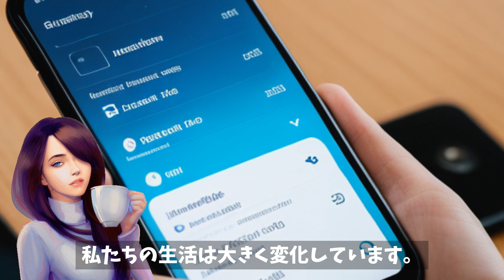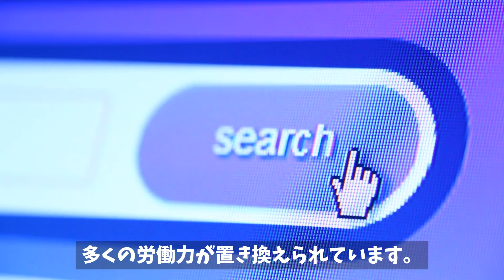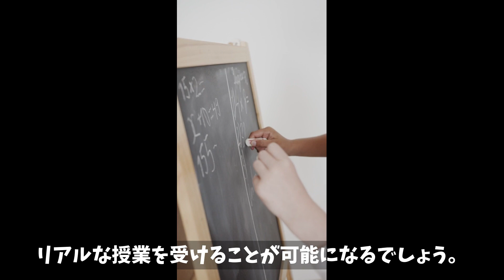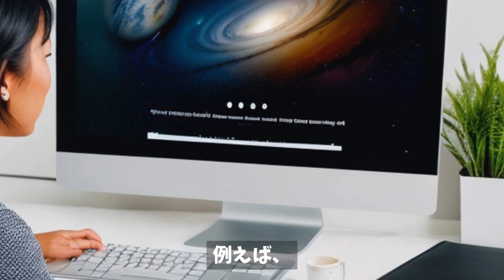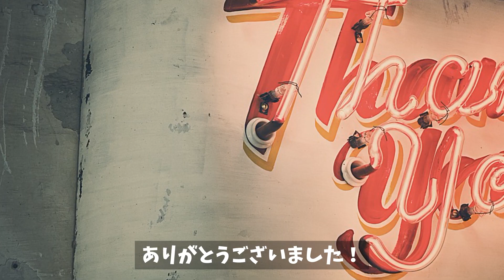【孤独な未来】人とのつながりの行方とは？孤立 vs 交流、人との関わりを考える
未来社会における人との関わりの変化に焦点を当て、孤立と交流の二面性を考察します。技術進化により対面コミュニケーションが減少し、自動化が進展する中、人々の生活にどのような影響を及ぼすのかを紐解きます。AIやバーチャルリアリティの台頭による社会的な変容を検討しつつ、心の健康や共同生活にどのような側面が影響を及ぼすのかも追求します。未来への選択肢について考える興味深い内容をお届けします。